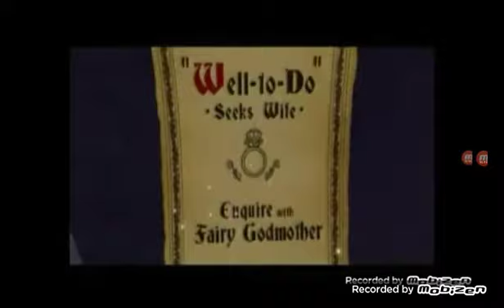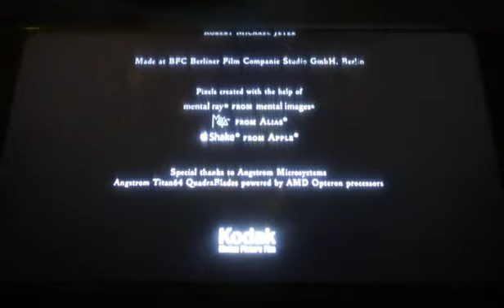Opening & Closing to Happily N'Ever After (2007/2021, Lionsgate Reprint) DVD (Widescreen Version)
Taken From Happily N'Ever After (2006)

Happily N'Ever After (2007/2021, Lionsgate Reprint) DVD

Happily N'Ever After in owned by Lionsgate/Vanguard Animation/Odyssey Entertainment/Berlin Animation Film/Berliner Film Companie

Lionsgate / Vanguard Animation / Odyssey Entertainment / Berlin Animation Film / Berliner Film Companie (2006/2021) Logo (Happily N'Ever After)

(May 18, 2021 on DVD)